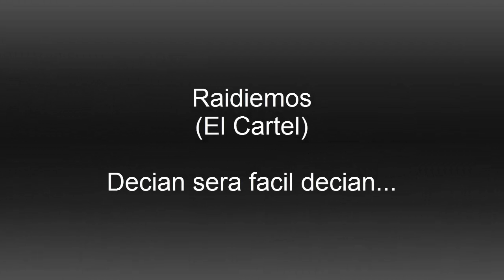Titanfall 2 -Lo que se aprende del CoD